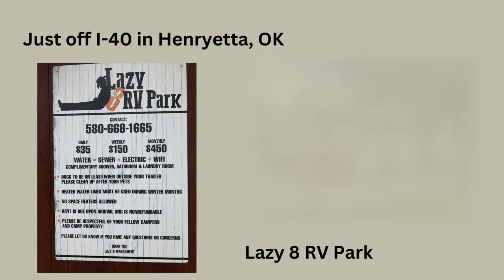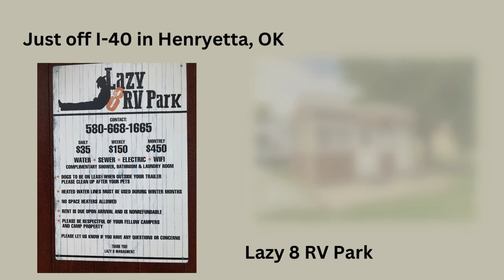3 RV Parks With On Site Food-Mobile Mikesells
When you're on the road, RV'ers get hungry.  You don't want to cook on a travel day.  We found 3 RV parks just off I-40 with on-site food for hungry travelers.

Note-none of the RV parks mentioned have paid for the mentions in this video.
Santa Rosa Campground and RV Park
Bobcat Creek RV Park
Lazy 8 RV Park